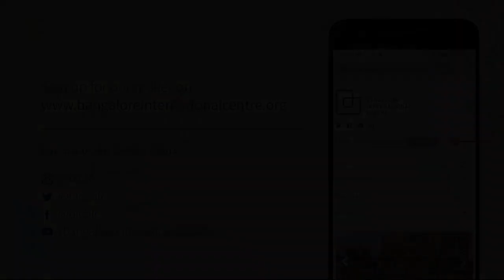Hold on… to What?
Mental health in the times of crisis and well-being.

On the occasion of World Mental Health Day, this conversation in the context of the times we are living in, examines how the pandemic has changed our lives in ways we hadn’t prepared for. Many of us have lost our loved ones while many more are living in the fear and anxiety of the health of the vulnerable and elderly in their homes. Crores of people have lost their jobs. Children have been forced to spend long hours in front of computer screens due to online classes while a larger population is struggling to get access to gadgets and online education.

Interaction with both mainstream and social media has been stressful lately, especially because of the way in which the female body and mind are portrayed. All these have had a severe impact on our collective as well as individual mental health and we believe that it is important now, more than ever, to discuss ‘well-being’.

In collaboration with The Studio for Movement Arts and Therapies Trust (SMArT)